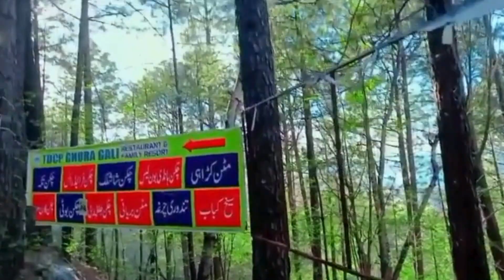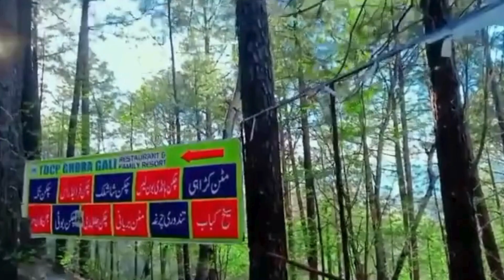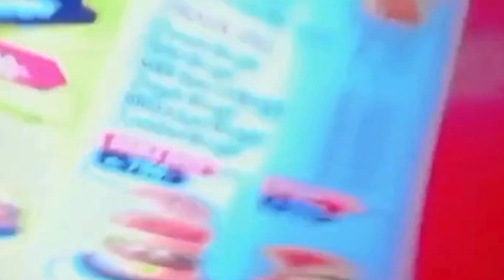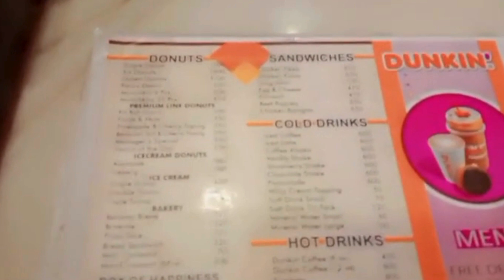Murree Enjoying With Friend | Murree Beautiful View | Time Spend With Friend| Murree Vlog 2024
Your Seatches:
my bestie and your bestie sitting

by the fire

my bestie

my bestie song

my bestie and your bestie

my bestie as a teacher

my bestie status

by the fire lyrics

my bestie better than yours

meme

my bestie your bestie song

my bestie in urdu class

time spent with girlfriend

time spent with husband

time spent with bf whatsapp

status tamil

time spent with friends

time spent with family

time spent with wife

time spent with

time spent with god

time spent with you

time spent with parents

murree beautiful status

murree beautiful places

murree beautiful view

murree beautiful scenes

murree beautiful house

murree beautiful

SNOWaE

murree beautiful status

murree food

murree snowfall

murree

murree live

murree live today 2024

murree weather

enjoying with friends songs

enjoying with friends

enjoying with areeba

enjoying with czns playing xbox

after a long time with czns vlog #

9

enjoying with family chaman ice

cream by sanam sheikh

enjoying with friends whatsapp

status

enjoying with family song

enjoying with friends vlog

enjoying with family status